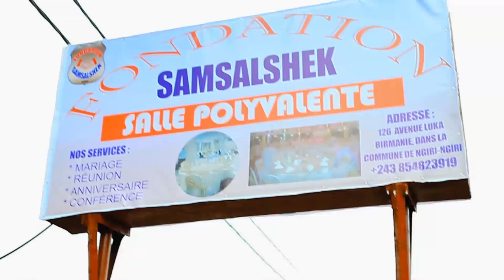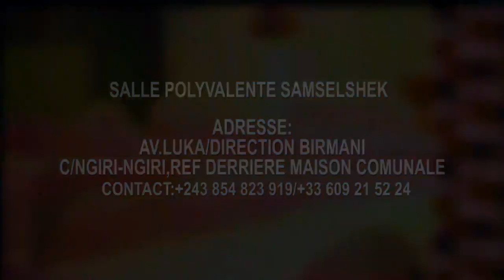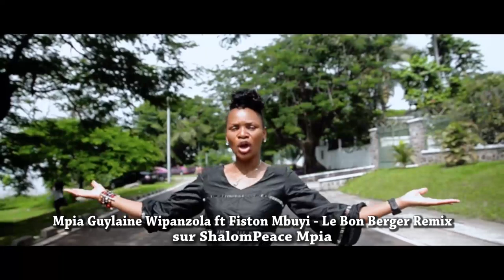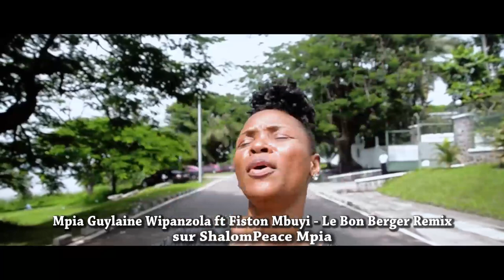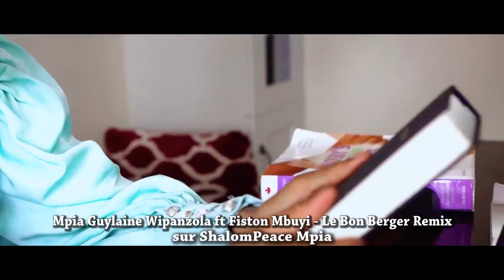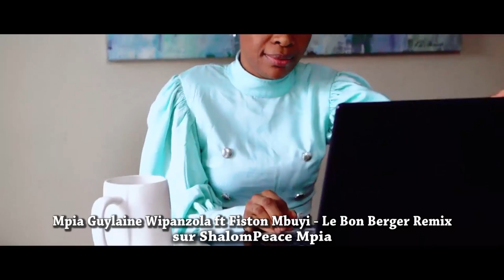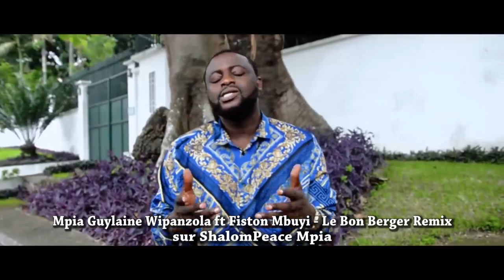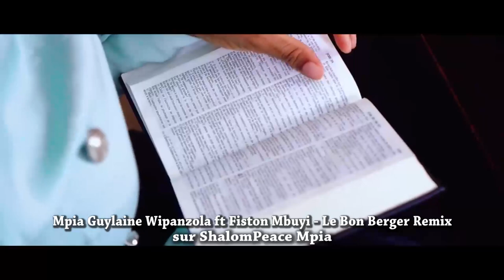MBUTU MBUTU ENTRE BA COMÉDIENS HANS LUZOLO ET 2 MINUTES, EYINDI NA KIN,VÉRITÉS EBIMI NA MPWASA BOYOK